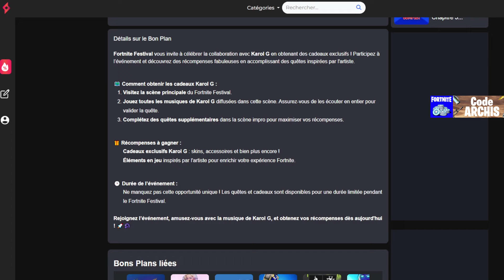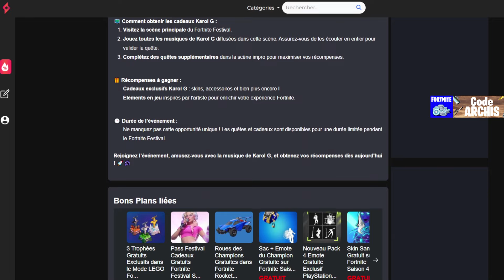3 Cadeaux GRATUITS sur Fortnite Saison 4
Le pack est gratuit, il est dingue et gratuit sur Fortnite comment y jouer et pouvoir profiter de cette nouvelle experience disponible pour tous.

3 Cadeaux GRATUITS sur Fortnite Saison 4